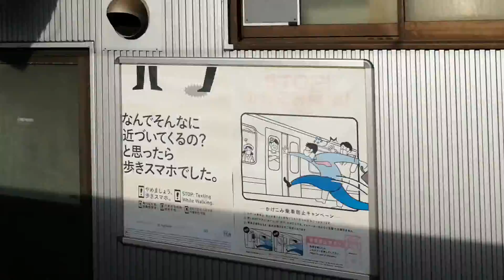【京浜東北線の試運転列車とまさかの並走！？】京浜東北線E233系1000番台サイ159編成 太田運輸区乗務員訓練試運転とまさかの並走！